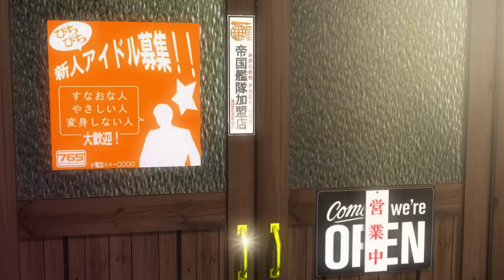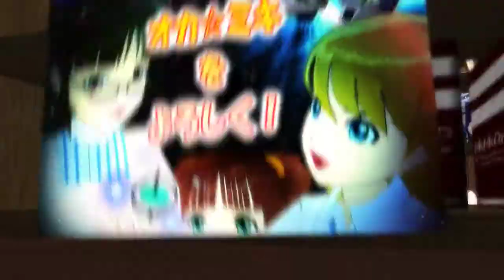【MMD】こっち向いてBaby【IDOLM@STER】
Ritsuko mom wants to become a mother of me.